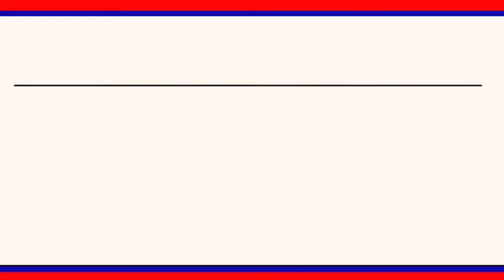కోనరావుపేట బిజెపి నాయకులు MP బండి సంజయ్,ప్రధాని నరేంద్ర మోడీ చిత్రపటానికి పాలాభిషేకం చేసారు|LRT NEWS